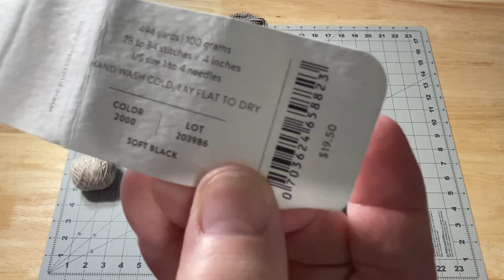WiP Wednesday #120 It's DONE!!!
WiP It Wednesday for Wednesday November 18, 2020.

What's a WiP? A WiP is short for Works In Progress.

WiP it Wednesday is where I show the craft projects I've worked on this past week. I go into detail and discuss patterns, needles, and yarn. I discuss what I like and don't like about each of my projects.

I have opened a Flickr group for this YouTube channel so that we can all share photos of our crafts and our lives. Whether it's cooking, crafting, gardening, or something else fun and exciting please share what you're working on in our Flickr group. Flickr is free to join and a fun way to connect with others interested in the same things as you.